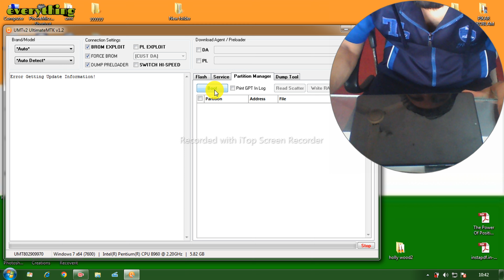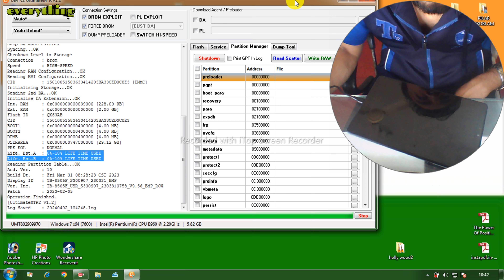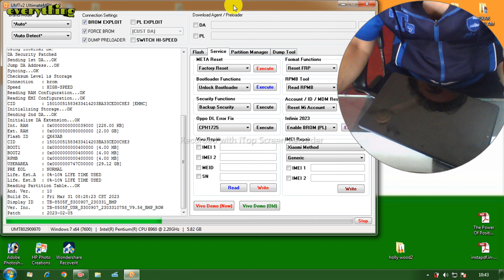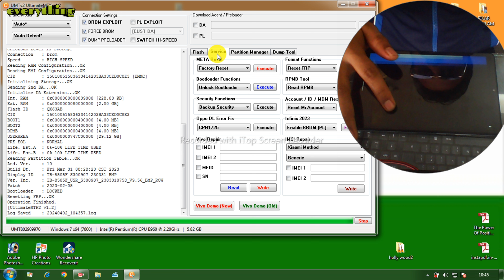Lenovo Tab M8 Frp Bypass By Umt In 2024 Only 2Min / How To Unlock Lenovo Tab In Umt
dosto is video me hamane aap sabhi ko btaya hai ki kese aap lenovo ke tab ko unlock kar sakte hai aasani se to app video ko pura jarur dekhe  dhanybad

alaxa